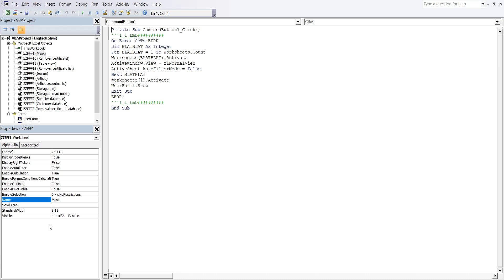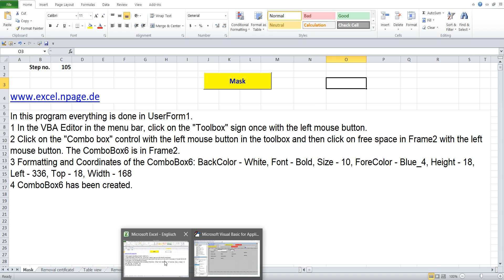105 Create a warehouse program with databases in Excel VBA yourself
1 In the VBA Editor in the menu bar, click on the "Toolbox" sign once with the left mouse button.
2 Click on the "Combo box" control with the left mouse button in the toolbox and then click on free space in Frame2 with the left mouse button. The ComboBox6 is in Frame2.
3 Formatting and Coordinates of the ComboBox6: BackColor - White, Font - Bold, Size - 10, ForeColor - Blue_4, Height - 18, Left - 336, Top - 18, Width - 168
4 ComboBox6 has been created.